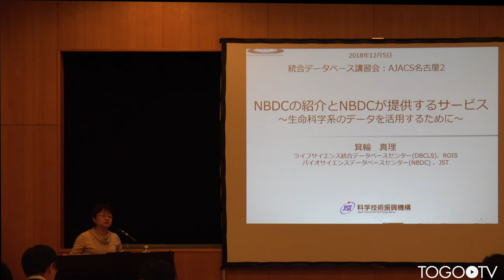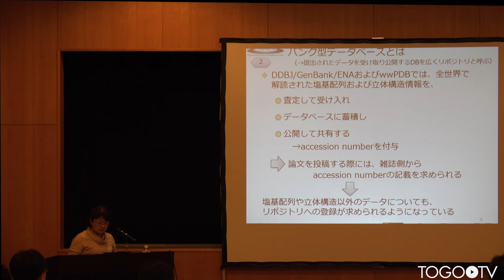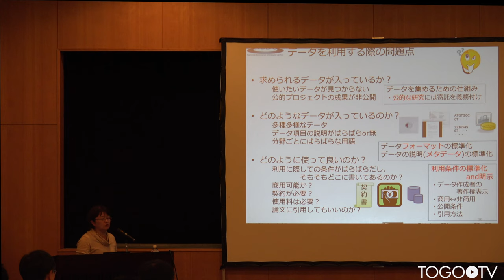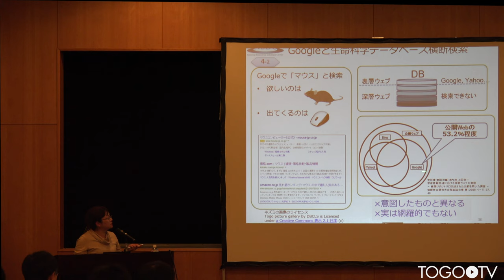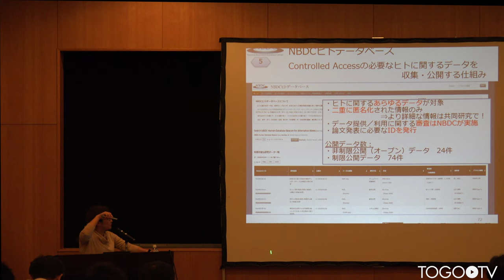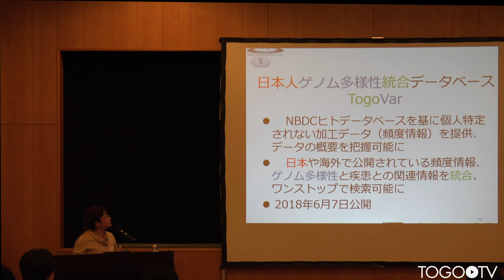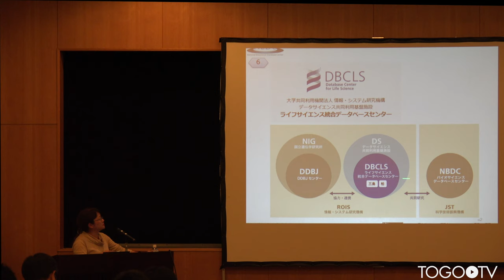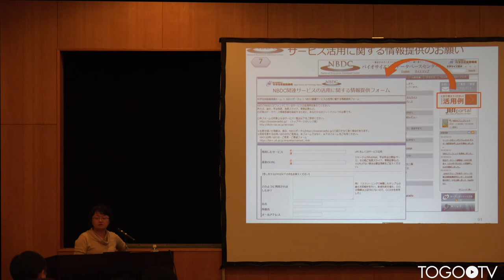NBDCの紹介とNBDCが提供するサービス @ AJACS名古屋２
本日の統合TVは、2018年11月9日に開催された統合データベース講習会:AJACS名古屋2から、ライフサイエンス統合データベースセンター (DBCLS)/バイオサイエンスデータベースセンター (NBDC) 箕輪 真理 による「NBDCの紹介とNBDCが提供するサービス」をお送りします。約1時間3分です。
本講習では、主にIntegbioデータベースカタログ、生命科学データベース横断検索、生命科学系データベースアーカイブ、NBDCヒトデータベースの使い方について紹介しています。

1. 生命科学系DBの概要 (0:02:21)
2. JSTとNBDC、データ共有の取り組みについて (0:10:00)
3. 主なサービス(カタログ、一括検索、データの一括ダウンロード)の紹介 (0:20:53)
3-1. 主なサービス(カタログ)の紹介 (0:21:53)
3-2. 主なサービス(一括検索)の紹介 (0:26:27)
3-3. 主なサービス(データの一括ダウンロード)の紹介 (0:32:39)
4. ヒトに関するデータ関連のサービス (0:35:15)
5. その他のサービス例 (0:53:18)
6. 今後に向けて (0:58:45)